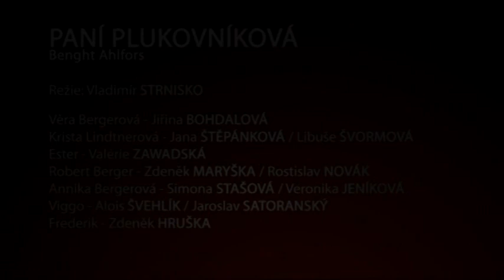Jiřina Bohdalová jako Paní plukovníková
Ukázka z oblíbené komedie z repertoáru Divadla Na Jezerce